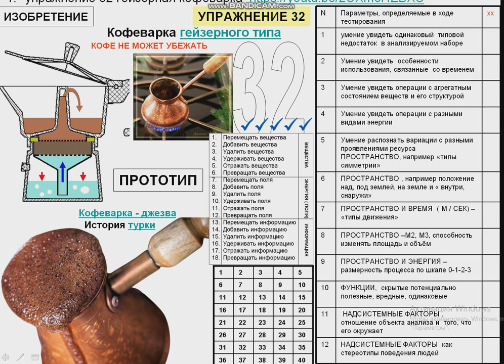упражнение 32 кофеварка гейзерного типа 7